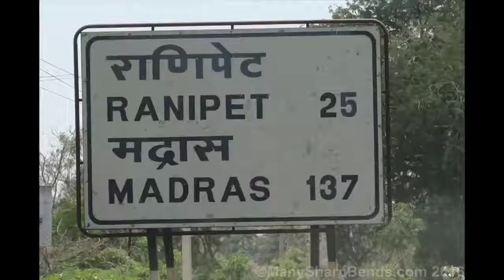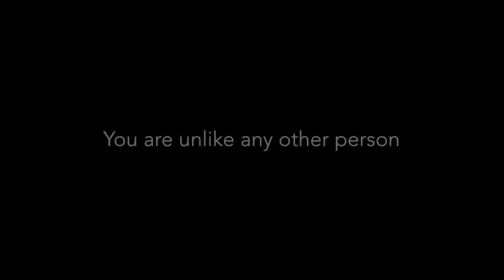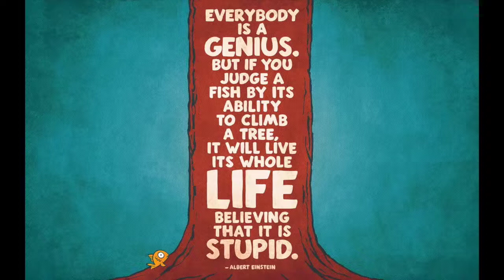YOU Are Unique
Each of us are unique. We have come to live our unique potential. We have come to Excel... COMPARE NOT!